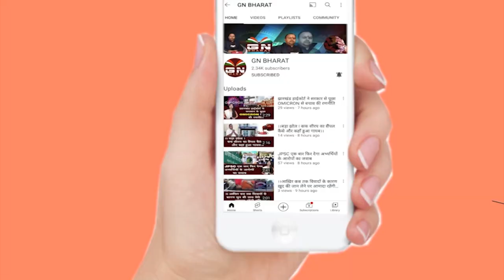लोकसभा चुनाव को लेकर JMM की बैठक, सुनिए हेमंत सोरेन ने क्या कहा...